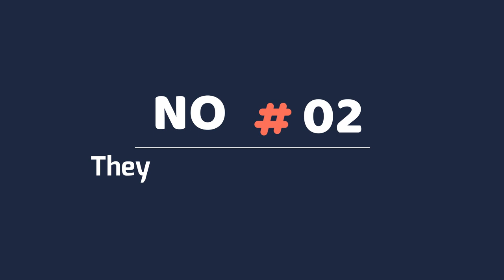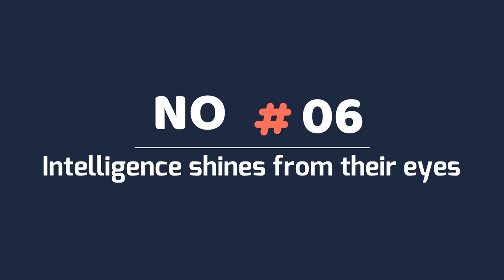Advantages of having Chow Chow dog